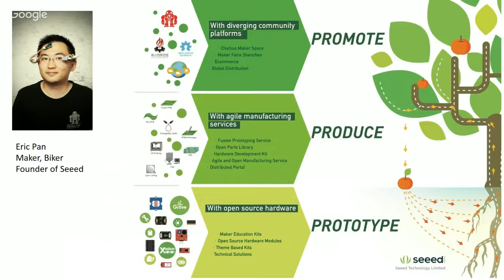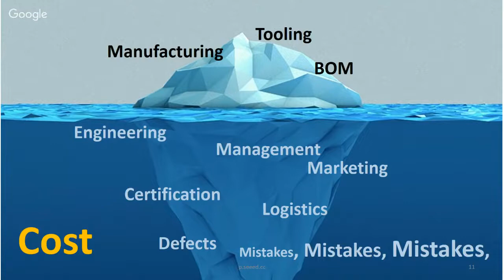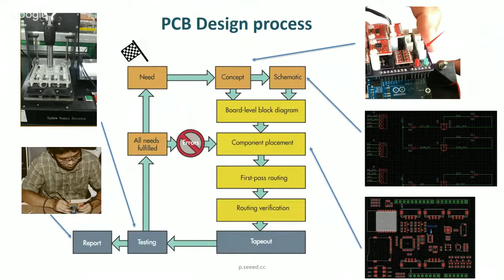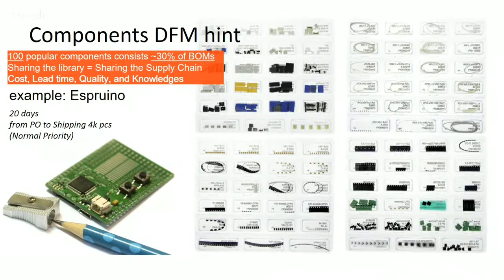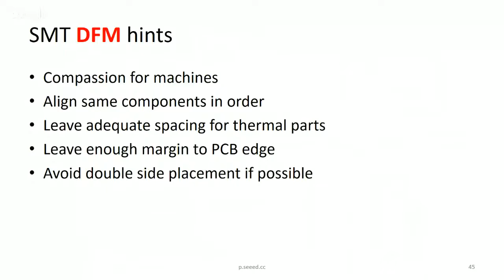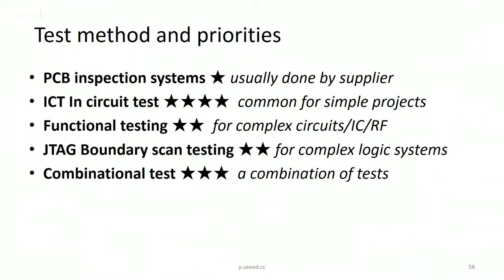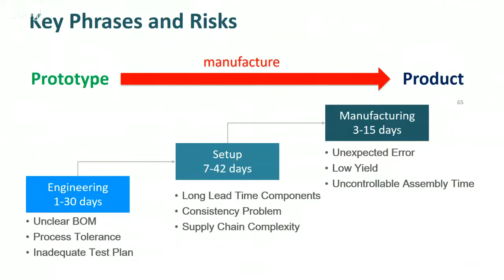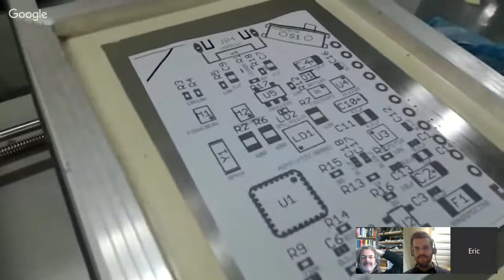Eric Pan Fab Academy Recitations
Open source and DIY electronics are filling Fab Labs and maker spaces with new tools for incredible creations. How can we design tools to change how people make things? How to scale DIY electronics to millions of users?